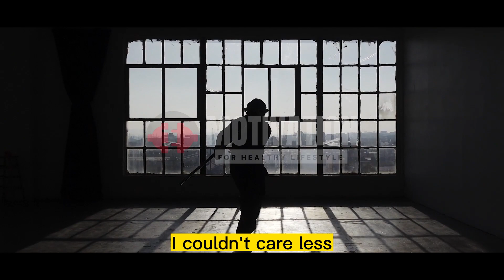When Life Breaks You - Let These Powerful Motivational Quotes Inspire You To Keep Going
Motivation for Healthy Lifestyle YouTube Channel provides motivational, inspirational, and educational messages to give "Hope and Courage" for valuable and useful changes in your life.
We encourage and guide you to live a meaningful life. Purpose in life makes your life worthwhile and happy.
We create motivational videos from the highlights of motivational speakers on our YouTube channel, Motivation for Healthy Lifestyle. In fact, we added value to important motivational speeches. As a result, we provide motivational videos with high-quality video footage and text to make an impression.
Please send us your feedback and suggestions so that we can create more beautiful works for you and publish them on YouTube.